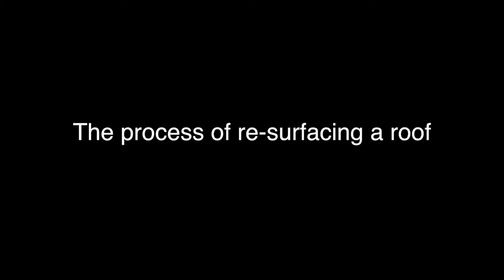Reroofing Pelican Walk Resort by Bel Mac Roofing